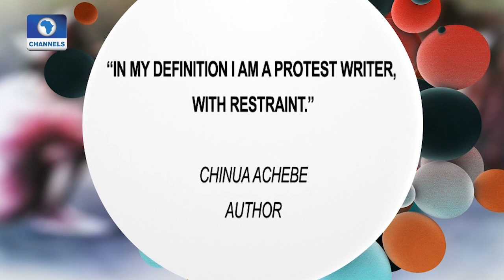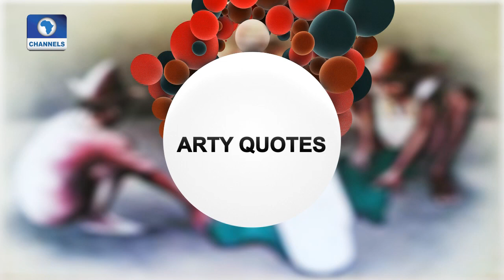Art Auction By Arthouse Contemporary |Art House